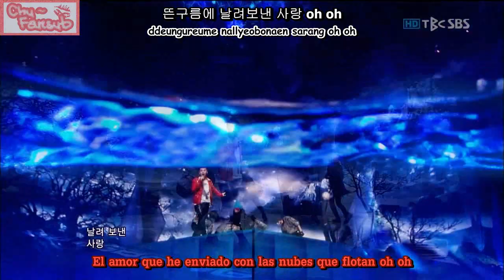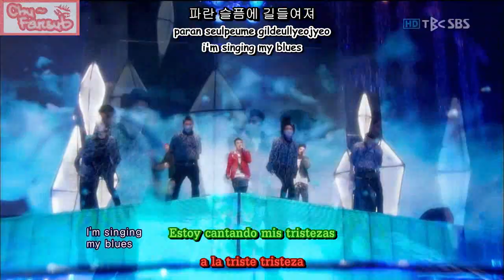[Subs Español] BigBang - Alive + Blue (Ink 120311)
*Sub por HyeKi*

Intro + Blue! Preciosa canción!!!